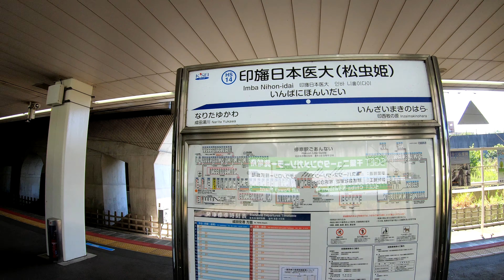【関東の駅百選】北総鉄道・京成 印旛日本医大駅 Imba Nihon-idai Station.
2020年8月22日撮影
印旛日本医大駅（いんばにほんいだいえき）
北総鉄道北総線・京成成田空港線
北総鉄道北総線と京成成田空港線（成田スカイアクセス線）が乗り入れているが、両線は当駅から京成高砂駅まで施設を共用し、成田スカイアクセス線列車としてスカイライナー（当駅は通過）とアクセス特急が、北総線列車として特急・急行・普通がそれぞれ運行され、実用上は同一の路線のような形で運用されている。ただし当駅を含む区間においては、北総鉄道・京成電鉄とも線路を保有しない第二種鉄道事業者となっており、線路を保有している第三種鉄道事業者は、印西牧の原駅方が千葉ニュータウン鉄道、成田湯川駅方は成田高速鉄道アクセスである。また、成田高速鉄道アクセスが保有する区間には北総線列車は乗り入れないため、北総線としては当駅が終点となる。よって、成田湯川方へは成田スカイアクセス線列車のみが乗り入れる。

北総鉄道と京成電鉄の共同使用駅であるが、北総鉄道が駅業務を担当する。駅番号は北総鉄道に対してのみ付与されており、HS14である。
2000年（平成12年）7月22日に開業。
2004年（平成16年）7月1日に都市基盤整備公団（都市公団）の独立行政法人都市再生機構（愛称：UR都市機構）への移行に伴い、駅舎などの構造物の所有が千葉ニュータウン鉄道に継承される。
2010年（平成22年）
3月23日に印旛村の印西市への編入により、所在地が印西市となる。
7月17日に京成成田空港線（成田スカイアクセス線）の開業に伴い、京成電鉄との共同使用駅となる。

当駅から成田空港駅までの新線区間は京成成田空港線（「スカイライナー」および「アクセス特急」）のみが運行され、北総線は従来通り当駅で高砂方面に折り返される。これに関連し、2007年（平成19年）末には東側（成田空港方）の内側2線に折り返し線が設置された。この2線には乗務員に発車(入換)承認を合図する発車ベル装置が取り付けられており、折り返し列車は入換信号の開通の後、この発車（入換）承認合図のベルの鳴動を確認して上り本線へと進入することができる。発車承認合図の発車ベル装置が取り付けられているのは、この他にも成田空港線の根古屋信号場が存在する。
北総鉄道 - 2018年度の1日平均乗降人員は4,612人である。
京成電鉄 - 2018年度の1日平均乗降人員は1,409人である。京成線内の駅としては69駅中第68位で、京成本線にある大佐倉駅に次いで2番目に少ない。ただし、これはアクセス特急のみの乗降人員である。
Imba Nihon-idai Station
Hokuso Railway Hokuso Line / Keisei Narita Airport Line
It opened on July 22, 2000.
The average daily number of passengers getting on and off the Hokuso Railway in 2018 is 4,612.
The average daily number of passengers getting on and off Keisei Electric Railway in 2018 is 1,409.
印旛日本醫大站
北総鐵路北総線/京成成田機場線
2018年北総鐵路上下車的平均每日乘客人數為4,612。
2018年，京成電鐵上下的平均每日乘客人數為1,409。
印幡日本医大站
北総铁路北総线/京成成田机场线
2018年北総铁路上下车的平均每日乘客人数为4,612。
2018年，京成电铁上下的平均每日乘客人数为1,409。
Imba Nihon-idai 역
호 쿠소 철도 호 쿠소 선 · 게이 세이 전철 나리타 공항 선
2000 년 7 월 22 일 개관했다.
호 쿠소 철도의 2018 년도 1 일 평균 승강 인원은 4,612 명이다.
게이 세이 전철의 2018 년도 1 일 평균 승강 인원은 1,409 명이다.